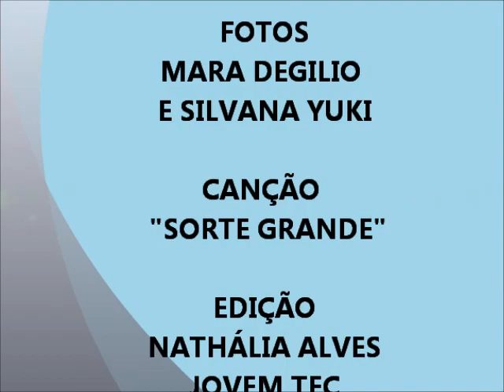CARNAMARTIN 2015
Momentos de descontração dos alunos, ao som das marchinhas de Carnaval.